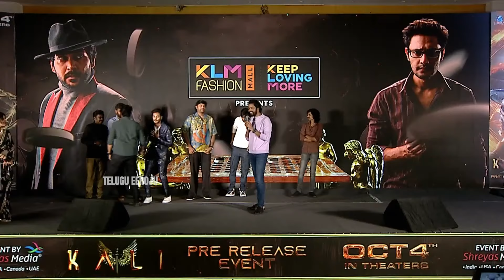Actor Allari Naresh Speech @ Kali Pre-Release Event | Prince Cecil | Naresh Agastya | TeluguEeroju